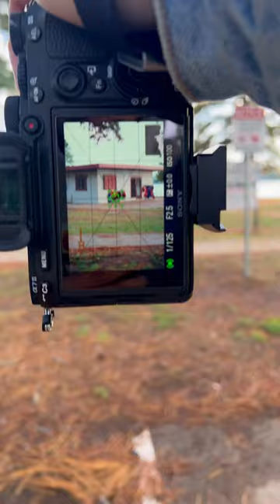"Little things make big things happen."